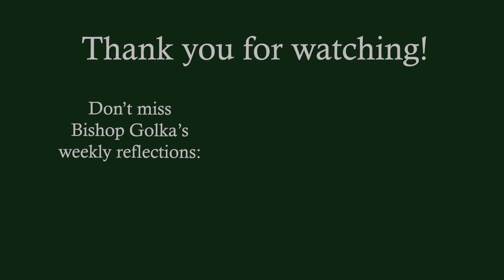Bishop Golka's Reflection on the Fifteenth Sunday in Ordinary Time